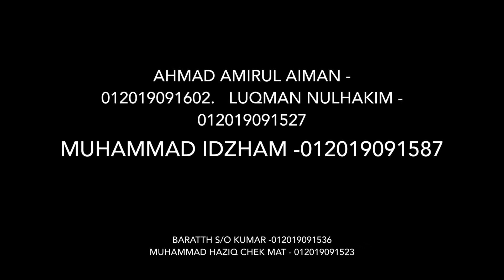THE ROLES OF THE KINGS IN MALAYSIA AND THE FUNCTIONS OF THE CONFERENCE OF RULERS.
MANAGEMENT AND SCIENCE UNIVERSITY ( MSU )

Hi this our final project video for class CONSTITUTION AND THE MALAYSIAN SOCIETY - MPU1053U3